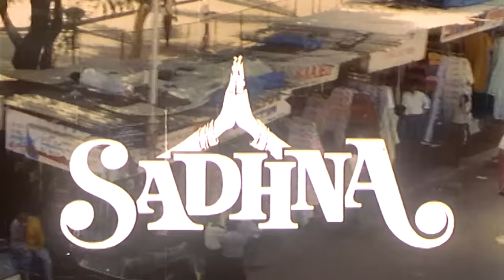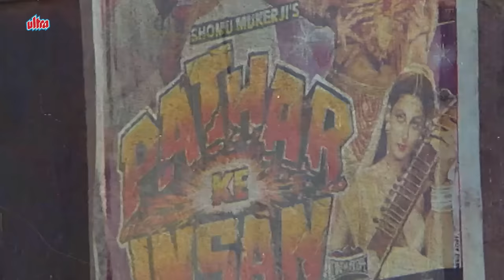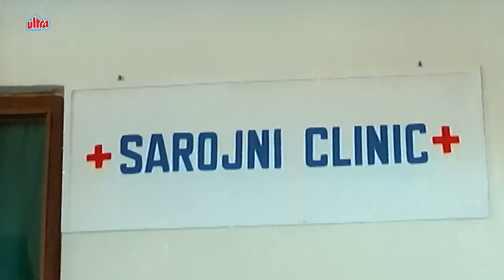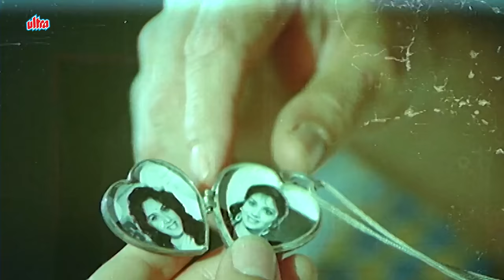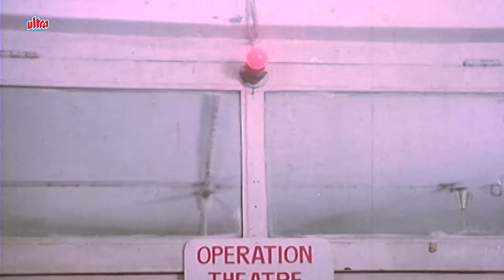Sadhna new movie Hindi Full Movie | Rishi Kapoor Movies | Raj Babbar | Meenakshi Sheshadri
Film: Sadhna
Director : K. Ravi Shankar
Stars : Raj BabbarKrishan Dhawan, Mangal Dhillon